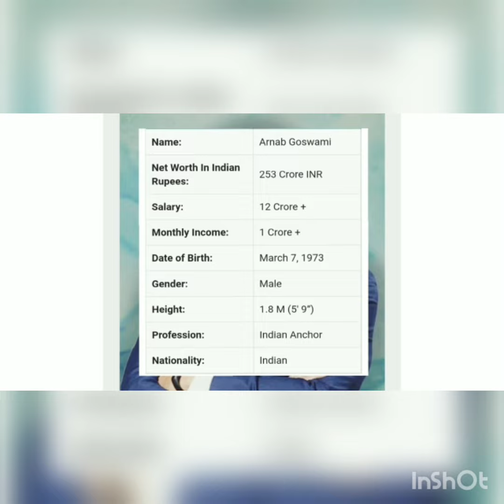TOP FACTS ABOUT ARNAB GOSWAMI SIR REPUBLIC BHARAT NEWS CHANNEL HOST. MOHIT KHANDELWAL.